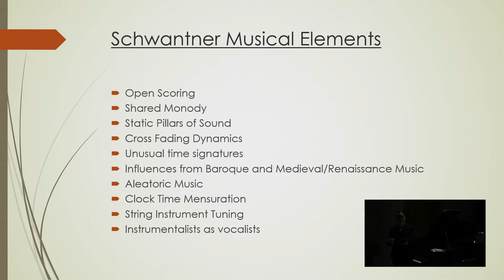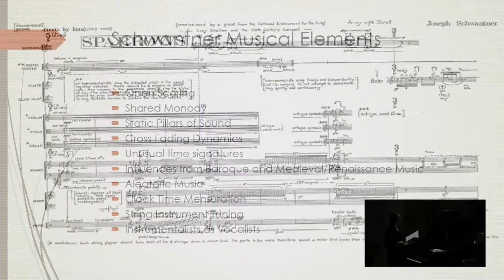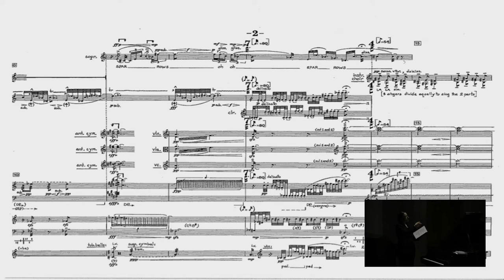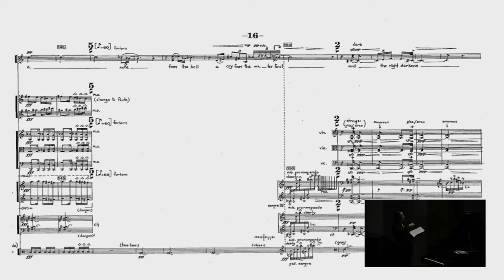Shayna Stahl- DMA Conducting Recital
This recital is given in partial fulfillment of the requirements for the degree of Doctoral of Musical Arts in Wind Conducting.  Shayna Stahl is a student of Professor Timothy Salzman.

Program:
Fanfare for 13 Brass- Adrienne Albert- Permission has been granted by the composer to live stream her composition.

Serenade No. 2 in D minor, Op. 44- Antonín Dvorák- Public Domain